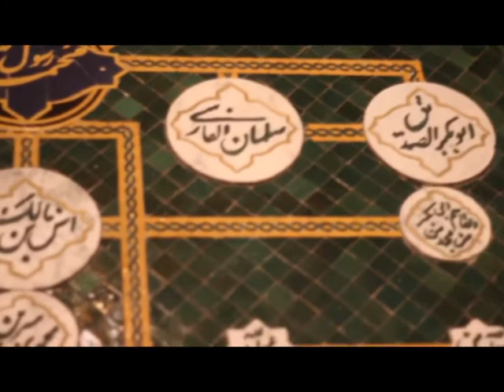culture 01 constantine